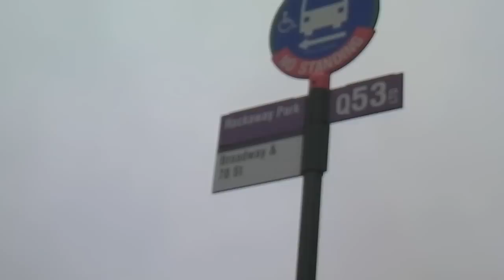MTA Bus: NovaBus RTS # 9157 on Q53 Limited @ 78st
MTA Regional Bus (MTA Bus - LaGuardia Depot)
1996 NovaBus Rapid Transit Series 6 (RTS-06) #9157
Q53 Limited (Rockaway Park-Bound)
78 St (next to Elmhurst Hospital)